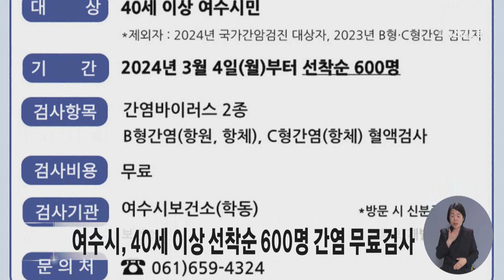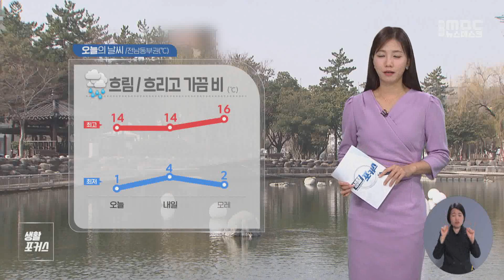생활포커스 - 송유라 아나운서의 날씨와 생활정보 (240311월/뉴스데스크)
올 들어 식료품 물가가 7% 가까이 뛰어오르면서
먹거리 물가에 비상이 걸렸습니다.

통계청에 따르면
지난 1월과 2월 식료품 물가지수는
지난해보다 6.7% 올라
3년 만에 가장 높은 수준을 기록했습니다.

여수시가 만 40세 이상 시민을 대상으로
B형, C형 간염 무료검사를 실시합니다.

선착순 600명 접수 이후 마감되며,
검사를 원하는 시민은 신분증을 지참해
보건소로 방문하면 됩니다.

고흥군이 어선 항로를 방해하는
해양 쓰레기를 다음 달까지 수거합니다.

지난해 고흥군은 소형 정화선을 활용해
거금도 해역 등에서 해양 쓰레기 907톤을 수거한 바 있습니다.

오늘은 오후 들어 하늘표정이 흐려지면서
곳에 따라 봄비가 내렸습니다.
밤사이 비는 멎겠지만, 내일 오후까지 오락가락 이어지는 곳도 있겠습니다. 비의 양은 5에서 10밀리미터로 많지 않겠습니다.
다만, 차고 건조한공기가 유입되면서 대기가 매우 불안정해지겠고요. 이에따라 돌풍과 천둥 번개가 동반될 수 있겠습니다.

낮동안은 큰 추위 없겠지만
일교차가 매우 커지겠습니다.
내일 아침기온 4로 출발해, 한낮기온은 14도까지 오르면서 최대 10도까지 벌어지겠습니다.
낮기온은 점차 오름세를 보이며  갈수록 온화해지겠습니다.

자세한 내일 지역별 기온 보겠습니다.
아침기온 여수가 5도, 그밖의 지역은 4도 보이겠습니다.
한낮기온은 여수 12도, 고흥 13도, 광양,순천 14도로 오늘과 비슷하겠습니다.

내일 해상에는 흐리고 한때 비가 오겠습니다.
바다의 물결은 남해 앞바다에서 0.5에서 2미터
먼바다에서는 0.5에서 최고 3.5미터로 높게 일겠습니다.

여수의 내일 만조시각은 오전 10시 37분
간조시각은 오후 4시 36분입니다.